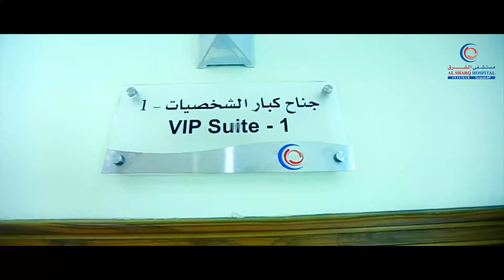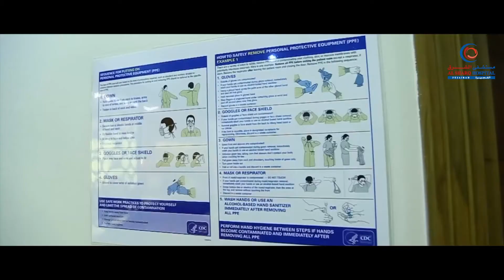The Luxury VIP Suite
An opulent designed patient room attached with Majlis area to offer an extremely comfortable environment with a lavish touch to healthcare services